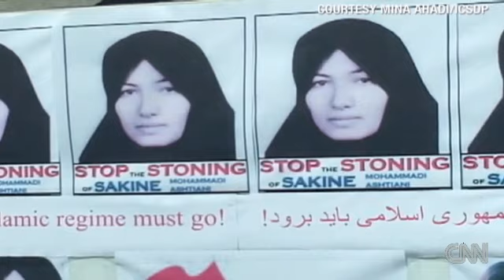CNN: Iranian woman´s lawyer released in Turkey - 6 August 2010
CNN reports 6 August 2010.

"The lawyer (Mohammad Mostafaei) representing an Iranian woman (Sakineh Mohammadi Ashtiani) sentenced to be stoned to death is freed from detention in Turkey."